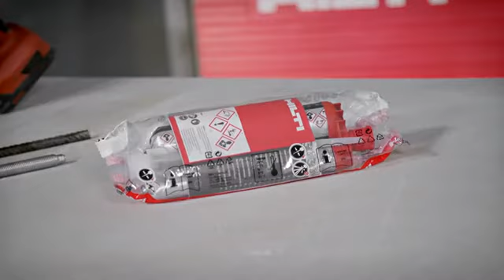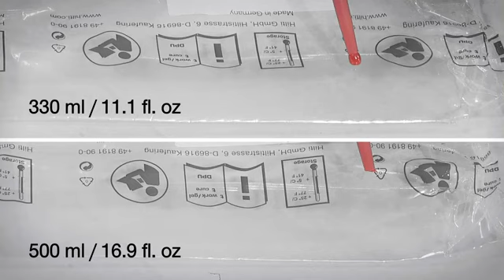HOW -TO do Deep Embedment Rebar Installation with the Hilti RE 500 V4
Deep embedment rebar installation with hollow drill bit and piston plug.